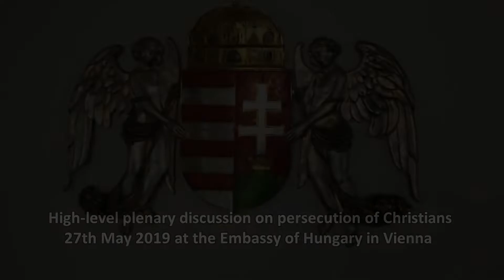Plenary Discussion on Christian Persecution Presentation by EU Special Envoy Jan Figel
H. E. Dr. Andor Nagy, Ambassador of Hungary in the Republic of Austria

and

MMag. Dr. Gudrun Kugler, Member of the Austrian Parliament,
Speaker of Human Rights for ÖVP-Parliamentary Group
cordially invite you to a

HIGH-LEVEL PLENARY DISCUSSION ON PERSECUTION OF CHRISTIANS

on Monday, 27th May 2018, at 18.00 at the Embassy of Hungary (Bankgasse 6, 1010 Vienna).

The main keynote speakers:

Tristan Azbej, Hungarian State Secretary for the Aid of Persecuted Christians and for the Hungary Helps Program

Jan Figel, EU Special Envoy for Promotion of Freedom of Religion outside the EU

Prof. Ingeborg Gabriel, Personal Representative of the OSCE, Chairperson-in-Office on Combating Racism, Xenophobia and Discrimination, also focusing on Intolerance and Discrimination against Christians and Members of Other Religions